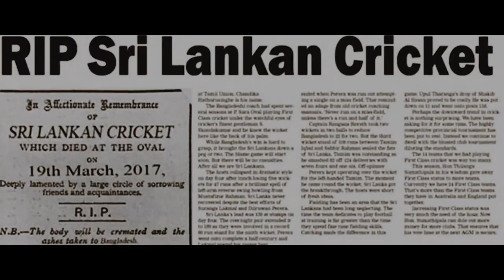SL cricket official trailer | Kasthuri Team "කස්තුරි"LIVE | 2nd ODI - India tour of Sri Lanka 2021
Hello friends
This video is about Bollywood vs Reality Part 12 | Real Life Funny Video | Wasthi

This video includes Bollywood vs Reality

Keywords -
srilanka cricket, cricket, cricket motivation, cricket live, chamuditha, cricket indian srilanka match live
Wasthi song, Wasthi production, Vini production mahathun, Vini production rambo, Ratta, Ratta new videos, janai priyai new, lochi funny videos, lochi tik tok, lakai sikai old, sikamai new videos, paniya sinhala joke, sinhala jokes 2020, new fb joke post sinhala 2020, ratta real name, ratta dora

Bollywood vs Reality 6 භූත මන්දිරය Real Life Funny Video
my channel